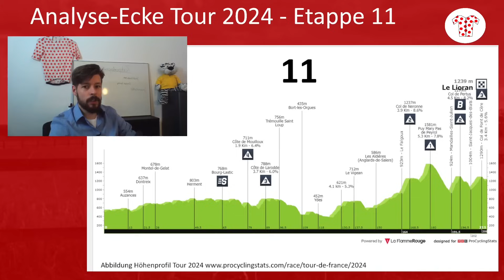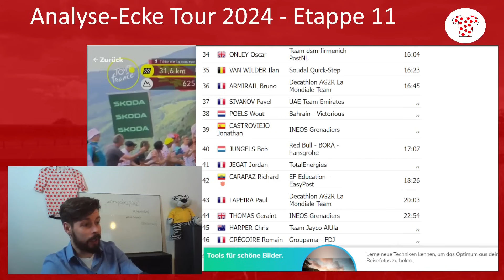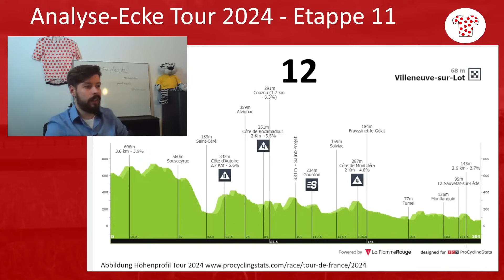"lowkey" Königsetappe?! - Analyse-Ecke Tour de France Etappe 11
Tour de France 2024 Etappe 11 deutsch Zusammenfassung Highlights Analyse. Für Livebilder schaut GCN auf deutsch oder Eurosport Highlights. Hier ist nur Radsportkompetenz und Tiefenanalyse.
Kann Pogacar sein Trikot verteidigen? Pogacar, Vingegaard, Roglic, Evenepool auf Tagessieg?

Quellen